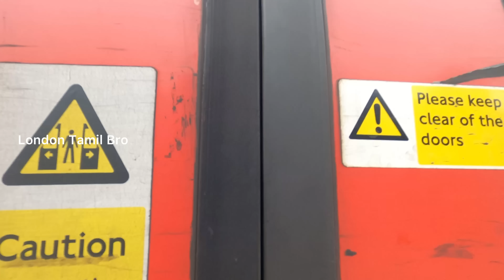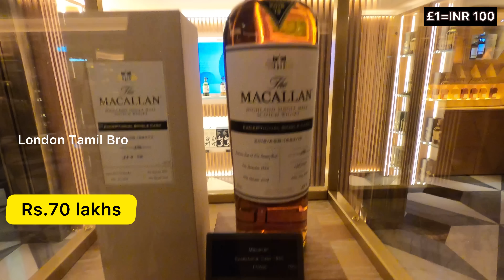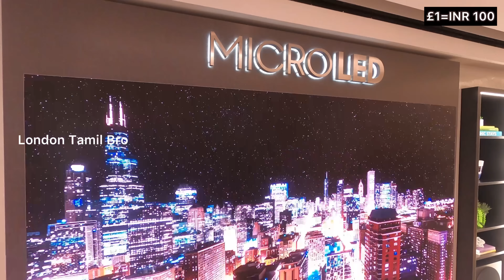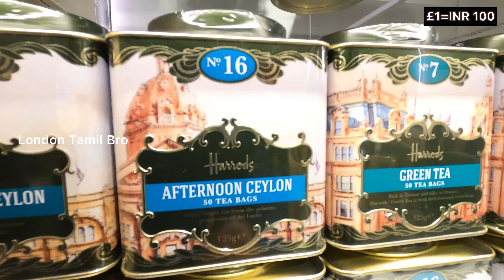London கோடீஸ்வரர்கள் Shopping செய்யும் Mall | Harrods | Tamil Vlog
இங்கிலாந்தில் கோடீஸ்வரர்களின் |ANIL AMBANI | mega Shopping | London Tamil Vlog
Harrods is one of the famous departmental store in London. It attracts millions of visitors every year. The store was opened in 1849. Today, it is one of the most famous shops in the world.
In this video, we will take you to the luxurious shopping Mall in London, Harrods
Harrods is located on Brompton Road, near the Knightsbridge London Underground station.